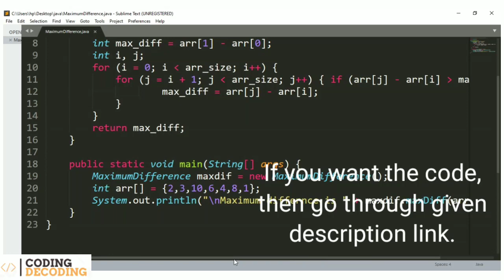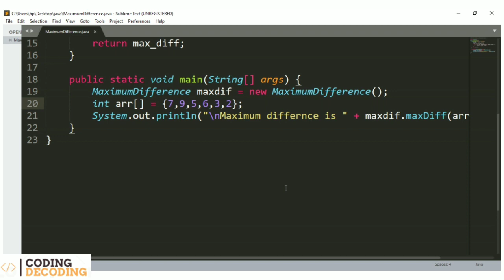Microsoft CoCube Java Coding Question 2